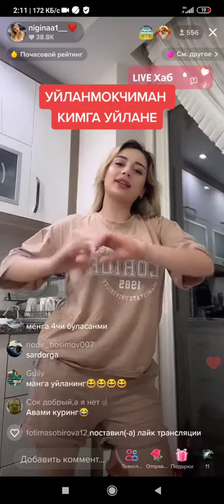шерни боласт керак экан